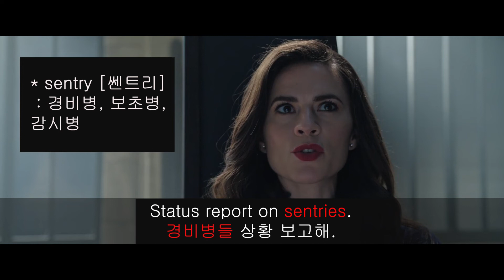41. 영단어 무한반복 : sentry [쎈트리] 토익단어 텝스 단어 미드영어 닥터스트레인지 2 쉐도잉 Doctor Strange 2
안녕하세요? 영화영단어 채널입니다.

[오늘 영상 소개]

오늘은 최근 상영한 "닥터 스트레인지 2" 영화 에 등장하는 영어단어와 표현 위주로 구성했습니다.

모르는 영단어와 표현만 "나중에 볼 동영상"에 저장해두셨다가 반복적으로 학습하시면 영어실력이 쑥쑥 향상되실거에요. (전체적으로 공부하고 싶으신 분들은 재생목록을 '셔플'로 재생해보세요)

5회 반복되며, 1회차는 자막없이, 2회차는 빈칸을 포함한 영문, 3회차는 영문/한글, 4회차는 한글만 보면서 영문 생각해보기, 5회차는 다시 영문/한글 순으로 구성되어 있습니다.

[영어 공부법 소개]
영어는 자주 노출되는 것이 가장 좋습니다.

영어를 잘하고 싶으신 분은 넷플*스 등에 가입하시고,

끊임없이 영어 자막을 켜두시고 표현을 반복적으로 익히시는 것이 필요합니다.

그리고, 한가지 더 해주어야 할 것은,
우리말을 영어로 바꾸는 영작 연습을 별도로 해주셔야
어떤 상황에서도 응용이 가능한 영어실력을 갖추실 수 있습니다.

저도 회사에서 영어를 많이 쓰던 시기가 있었는데,
영어공부할 시간도 없고, 야근후에 에너지도 없어서 고민하다가

당시에는 넷플릭스가 없어서 미드 DVD를 사서
자막을 켜두고 끊임없이 본 적이 있습니다.

이렇게 지속했더니, 토익점수가 만점(990점)까지 나오더군요.

그 뒤로 회사에서 많은 혜택을 받을 수 있었습니다.

여러분도 꼭 성공하세요!!

[구독자님들께]

희망하는 영화나 영상 구성 등에 대해 의견주시면
시간이 허락하는 선에서 최선을 다해서 반영해보겠습니다.

1. This video is for teaching purpose.
2. There is no transformation of original works.
3. Video clips and images were used for very small part to help students to understand English better.
4. This video has no negative impact on market value of original.

This u-tube channel does not own the rights to these video clips.